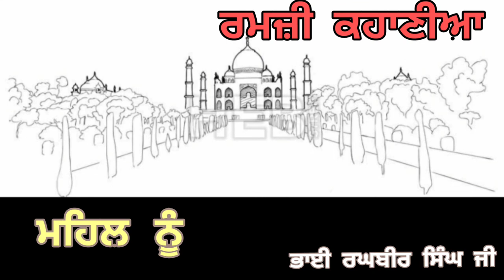02 Mehel Nu, Ramzi Kahanian, Bhai Raghbir Singh Bir